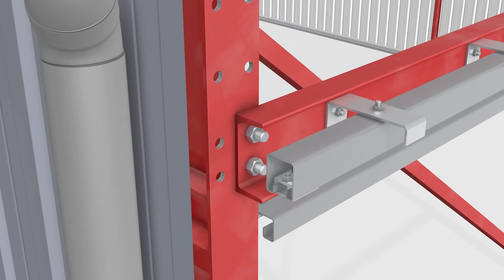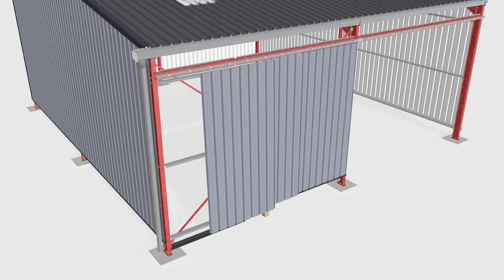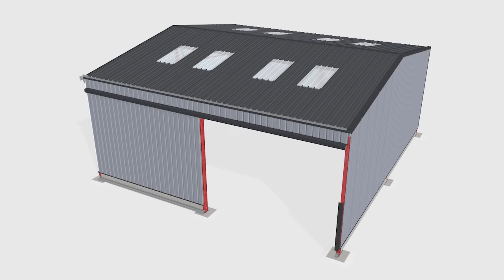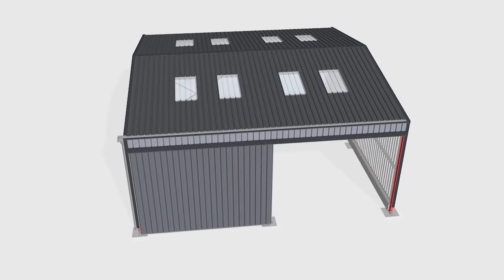Steel building door rail assembly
Explore premium pre-engineered building kits from SCREB! 🏢

I release about 4 videos each year. Plus, you can discover a plethora of shed and warehouse content on my channel.

If your are looking to make your own 3D videos check out Blender

Reach me out if you need a 3D animation video!